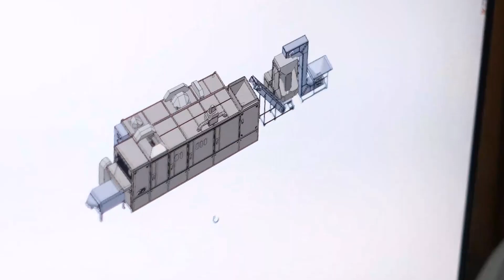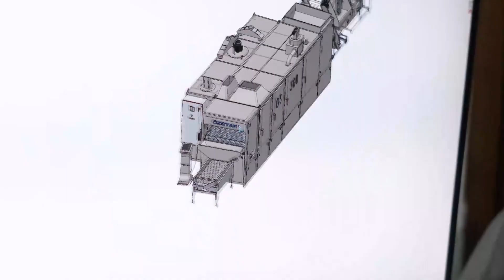Nut Roasting Machine Belt Type Roasting Machine Os1000